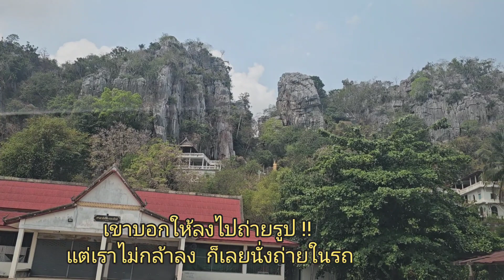ฝรั่งชอบ!! รีสอร์ทนี้ ราคาถูก!! ใกล้น้ำตกคลองลาน กำแพงเพชร Keep going to Khom Pheang Phet..